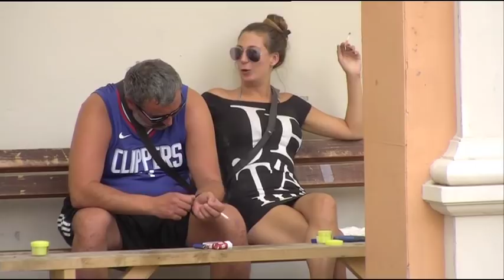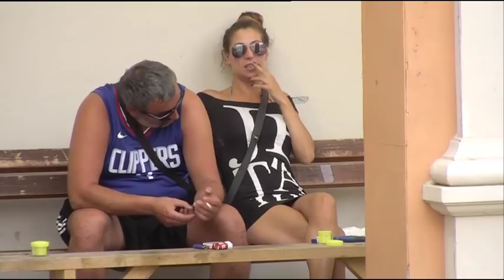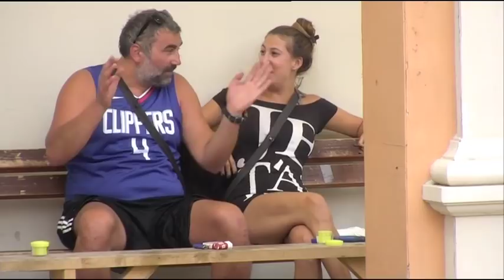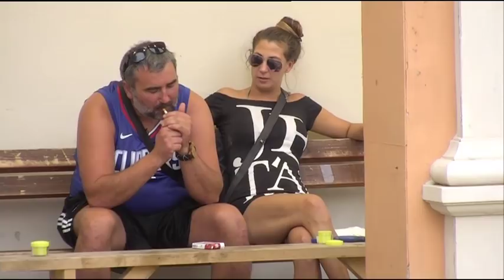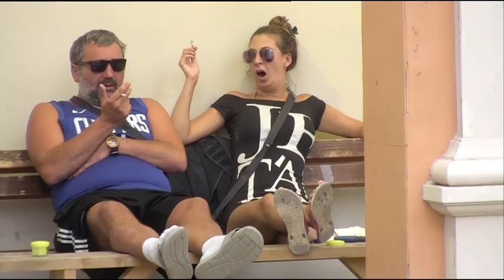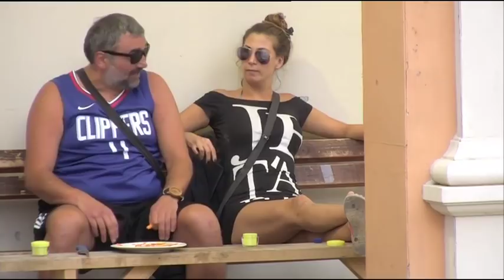Zadruga - Miki i Nadežda razgovaraju - 28.04.2018.